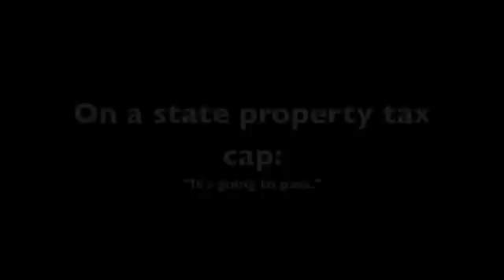Mike Hein at Hardenburgh town meeting, June 9, 2011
Tiny little Hardenburgh, NY (pop. 208) is used to being ignored. On June 9, 2011, Ulster County executive Mike Hein paid a visit to their town meeting with a message for rural Catskills towns: County government isn't just for Kingston anymore.

0:04: On making Ulster County government less "Kingston-centric."

1:02: On the recent redistricting of Ulster County.

2:29: On working with towns to slash the size of county government, by doing more sharing of highway services.

6:49: On a proposed state property tax cap and unfunded mandates.